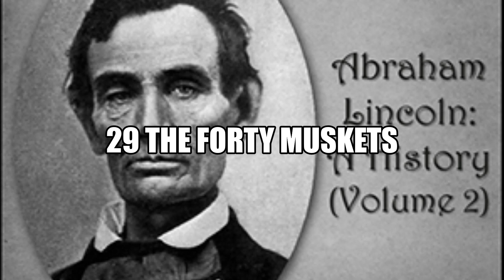Abraham Lincoln A History Volume 2 29 The Forty Muskets Full Audiobook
Abraham Lincoln: A History (Volume 2)

John Hay (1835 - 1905) and John George Nicolay (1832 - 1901)

Abraham Lincoln: A History is an 1890 ten-volume account of the life and times of Abraham Lincoln, written by John Nicolay and John Hay, who were his personal secretaries during the American Civil War. Volume 2 chronicles Lincoln's life from 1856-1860. - Summary adapted from Wikipedia by Ann Boulais

Genre(s): Memoirs

Language: English

Group: Abraham Lincoln: A History in 10 Volumes